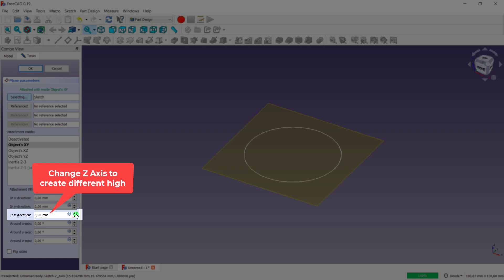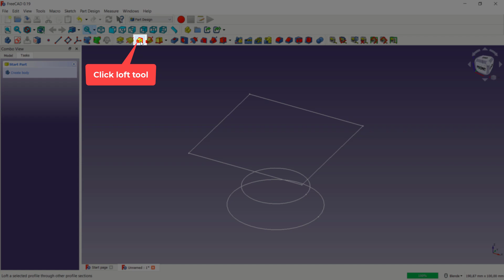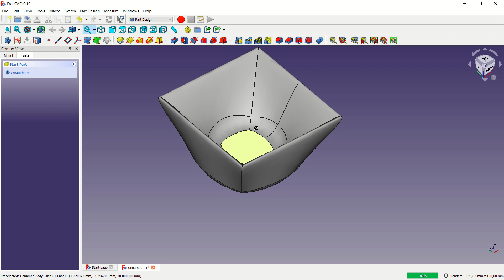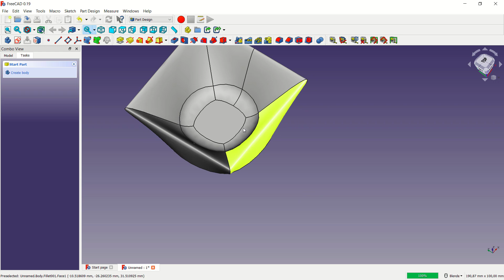[PART 10] FreeCAD 0.19 Partdesign Dantum Plane And Loft Tutorial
Learn freecad 0.19 how to create dantum plane and use loft command tutorial for beginner